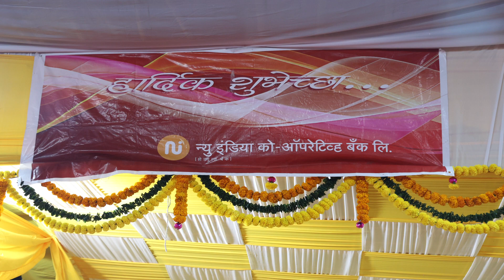Manek Nagar Navratri Utsav 24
Cinematography by jitu Merchant - 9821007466
   Memories Photo Studio